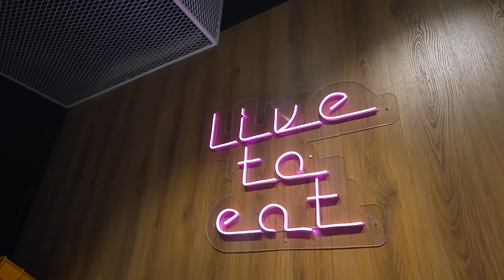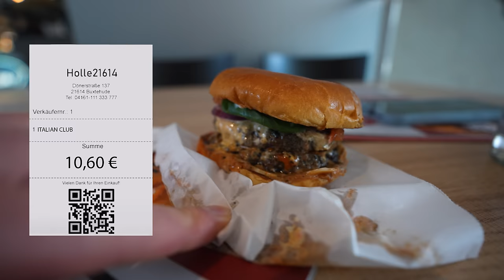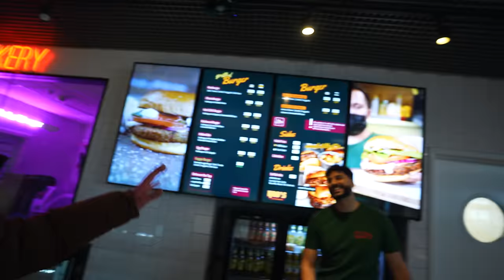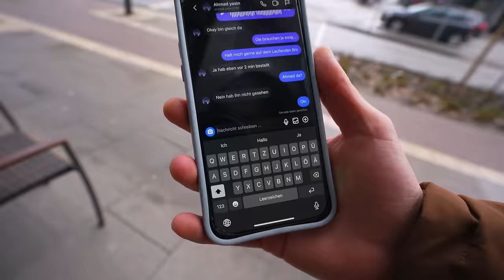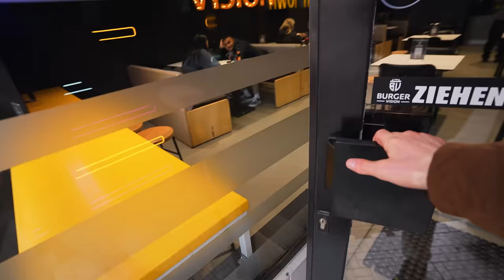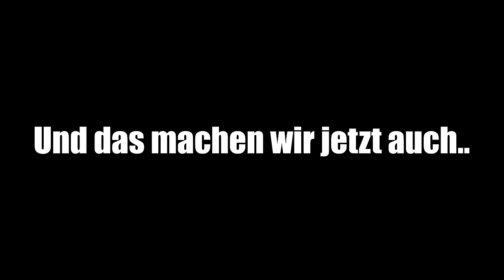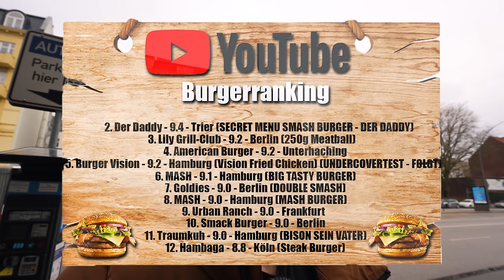MIT KAMERA VS OHNE - DREI DER BERÜHMTESTEN BURGER DEUTSCHLANDS!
Ihr habt lange drauf gewartet und hier ist das Video. Ich teste den Smash Burger von meinem alten Kameramann Ahmed und ja wir hatten Beef.. zugleich in diesem Video mein bisher Flächendeckenster Undercover-Test auf Youtube
2x 10€ sparen mit der Uber Eats App  @UberEats
Code: Holle
Mein offizieller Zweitkanal:
Code: Holle10
BurgerVision Smashburger
Adresse: Grindelallee 91, 20146 Hamburg

HOB's Hut of Burger
Adresse: Ballindamm 40, 20095 Hamburg

goldies smashburger.
Graefestraße 93, 10967 Berlin
Gute Arbeiter:
Finales Video: Filmjohann